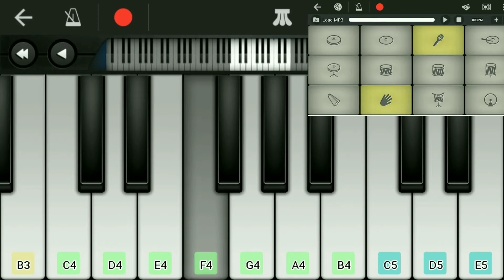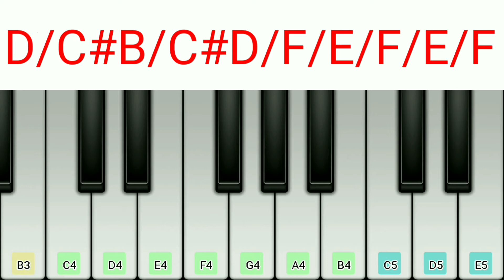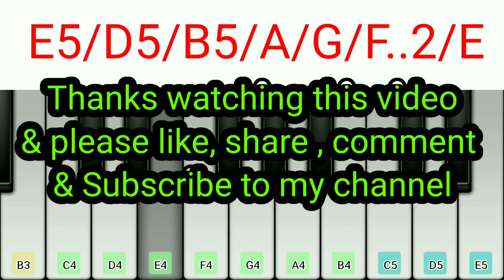Radha Krishna Tune